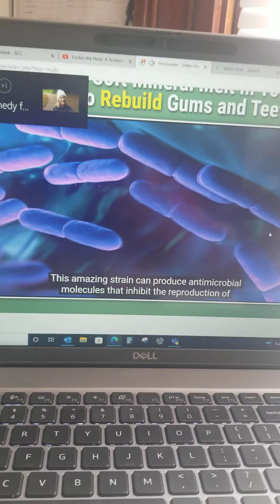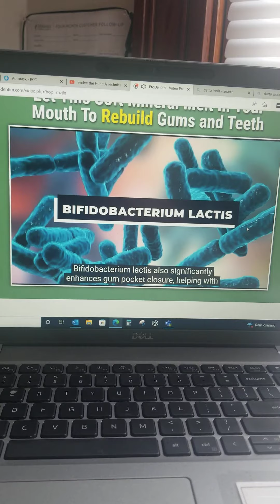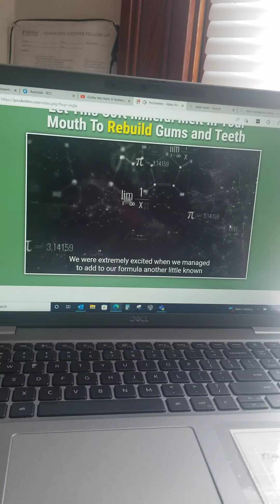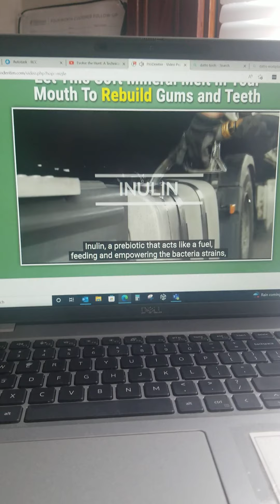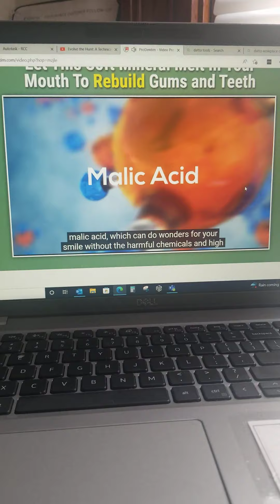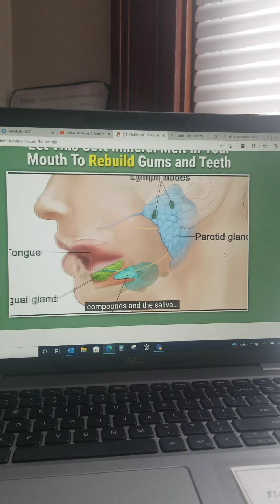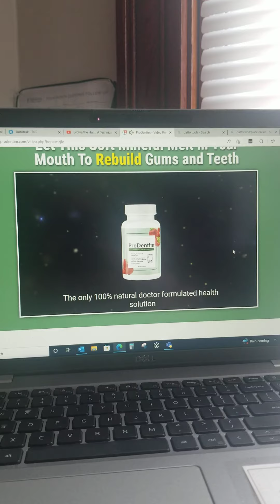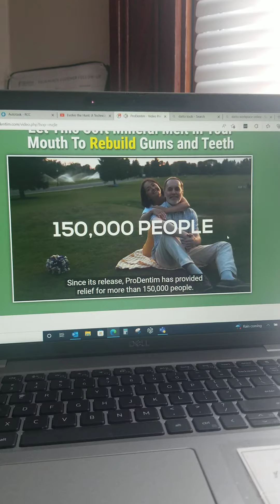August 26, 2022